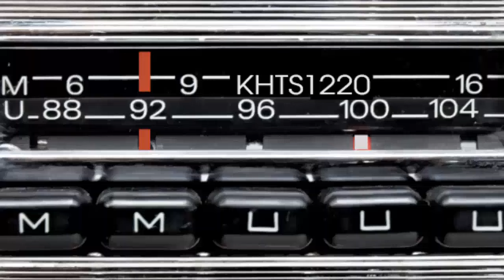Edgar Ibarra and Jose Zavalza on what's really happening in the market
Jose Zavalza

the vault, Finance of America Mortgage 27770 N Entertainment Rd # 100 Valencia, CA 91355, National Real Estate café, nrecafe.com, text: NRECafe5885,APRGi.com, Interview with the Giants, purchase, refinance, home loans, mortgage loans, financial, The Don and Gino Radio Show, Don Goettling & Gino Fronti, 855-donandgino, )